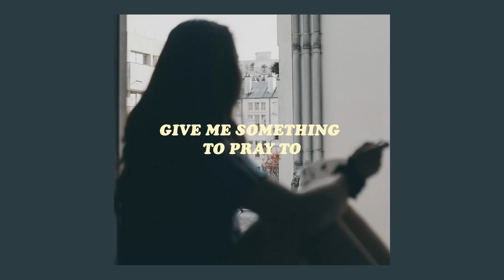silver sphere - lost cause [lyrics]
✧ listen to 'silver sphere - lost cause' on spotify

open me

artist links ↓ 💕

「 silver sphere 」

video info ↓ 🎞
✧ editor →  premiere

 「 vacuumchan 」